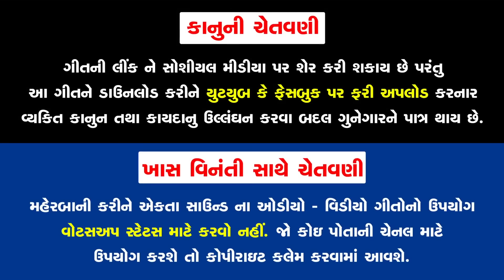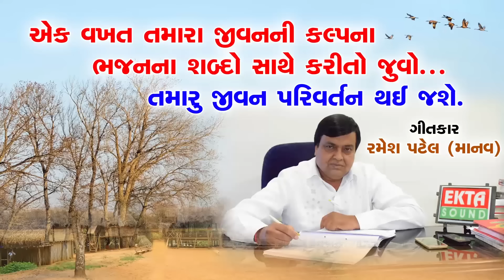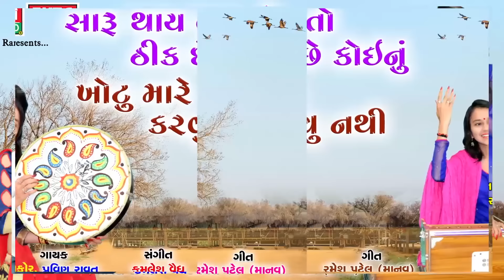Shital Thakor - Jivan Jivvu Sahelu Nathi - Pravin Ravat - Popular Gujarati Bhajan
Title : Jivan Jivvavu Sahelu Nathi Mare Maut Pahela Marvu Nathi
Singer : Shital Thakor, Pravin Ravat
Recording : Aarohi Studio
Lyrics : Ramesh Patel (Manav)
Sahyog : Vikramsinh Vaghela
Design : Sunny R Patel
Producer : Ramesh Patel
Label : Ekta Sound
Digital Partner : RDC Media Pvt. Ltd.

To set Shital Thakor & Pravin Ravat New Song " Jivan Jivvu Sahelu Nathi Mare Maut Pehla Marvu Nathi " as your Callertune

To set Shital Thakor & Pravin Ravat New Song " Manav Kahe Che Aa Duniya Vaat Mari Koi Khoti Nathi " as your Callertune